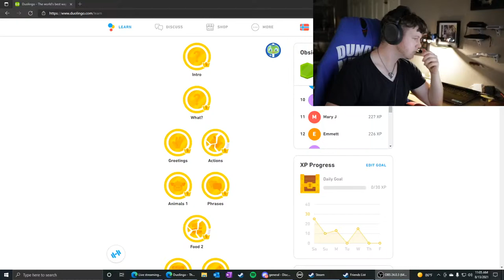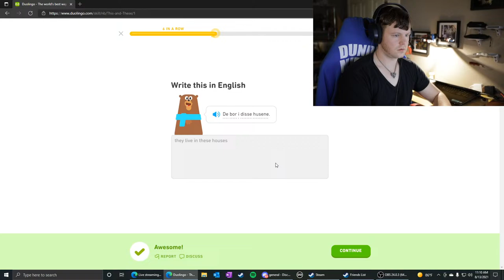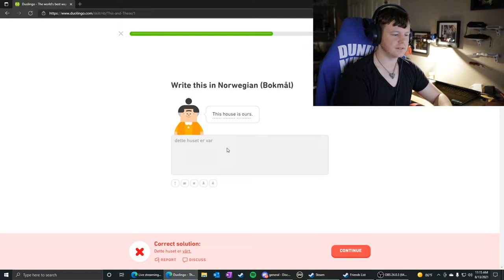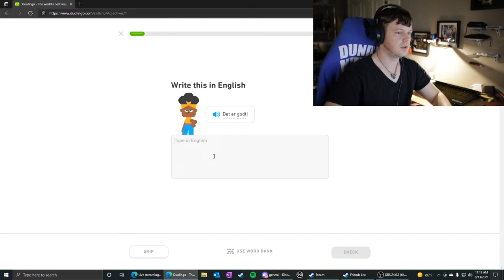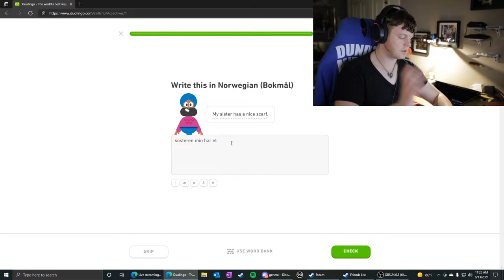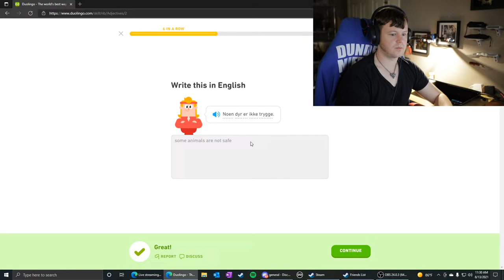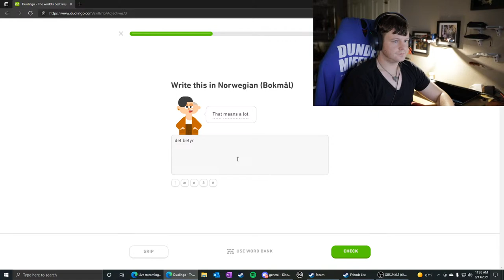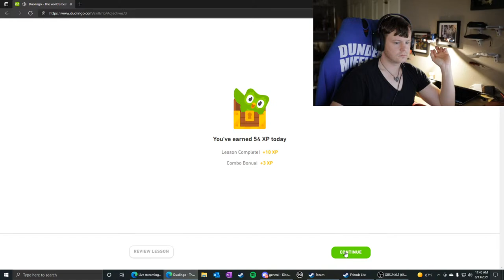Learn Norwegian with Me on Duolingo! Ep39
My Photography IG:
jacoblee.tech
jacoblee.photos